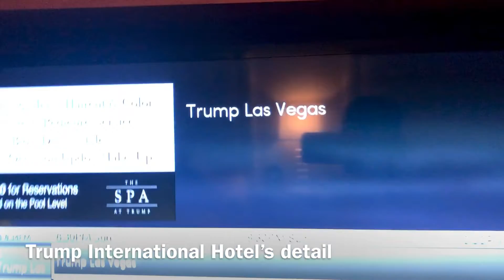Trump International Hotel’s expenses